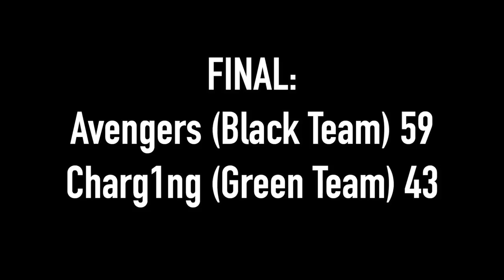"YOU BETTER WATCH YOURSELF!" 4th Grade Trash Talk GETS SPICY!!